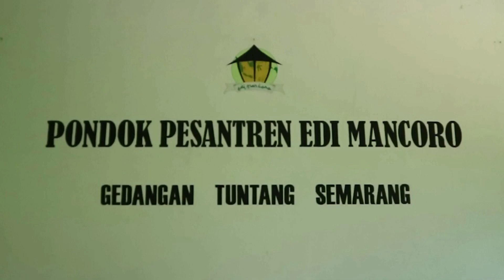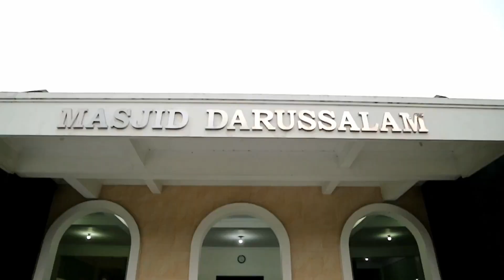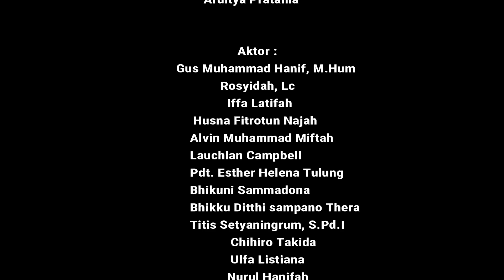Film “Nyai Rosyidah, Benteng Radikalisme Santri Putri” # bu Nyai # toleransi antar umat beragama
Film ini berujudul “Nyai Rosyidah, Benteng Radikalisme Santri Putri” atau “Nyai Rosyidah, a Radicalism Fortress of Female Santri”. Film dokumenter ini merupakan sebuah film yang diangkat dari penelitian bertema Women and Radicalism berjudul “The Leadership Role of Bu Nyai in Structuring the Attitude and Perspective of Anti Radicalism of Female Santri” yang telah mendapatkan hibah dari DIKTIS Kementerian Agama RI tahun 2018.

Film dokumenter ini dikemas dalam 2 bahasa, yakni bahasa Inggris dan bahasa Indonesia yang bisa digunakan pula sebagai media pembelajaran bahasa Inggris. Film ini menunjukkan adanya “Women Empowerment” oleh sosok bu Nyai Rosyidah, istri dari KH. Muh Hanif, pimpinan pondok Pesantren Edi Mancoro, Gedangan, Kabupaten Semarang.  Sosok bu Nyai Rosyidah berhasil mendobrak stereotipe para istri Kyai yang biasanya hanya dihormati karna kedudukannya sebagai istri pimpinan pondok pesantren, namun disini bu Nyai mampu menjadi agent of change, mengajak para santri untuk lebih cinta tanah air dan menjauhi radikalisme serta mengajarkan toleransi dan kerukunan antar umat beragama. Adapun dalam film ini terdapat adegan dialog antara bu Nyai Rosyidah dengan pendeta Esther Helena Tulung, bikuni Sammodana, Bhikku Ditti Sampano Thera, Lauchlan Campbell (foreigner), Chihiro Takida (foreigner) dan para santri PP Edi Mancoro yang membahas tentang isu radikalisme di Indonesia dan toleransi antar umat beragama. Film dokumenter ini bisa dijadikan sebagai prototipe pemimpin Muslim perempuan di era milenial sebagai upaya deradikalisasi di Indonesia.
Semoga film ini bermanfaat bagi seluruh masyarakat Indonesia untuk terus menjaga toleransi dan keutuhan NKRI.

With love